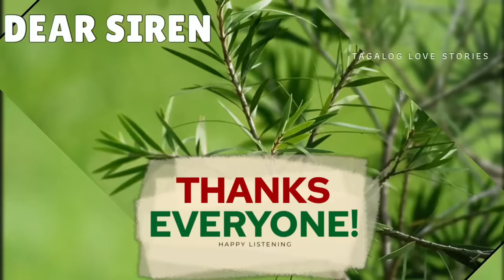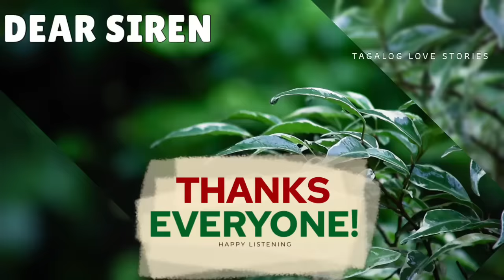BABAE SINAKAL SA LEEG ANG LALAKING BULLY SA PANGET NA MAY KAPANSANAN PERO PAGSUBOK LANG PALA ITO?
Tagalog Love Story | Tagalog Series Full Episode I Story Tagalog | Love Story Korean Drama Tagalog Version  | Love Story Tagalog | Tagalog Audiobook | Tagalog Radio Drama Stories | Short Love Stories Tagalog | One Night Stand | Dating Love Story | Ang Lihim ng Lalaking Kuba

📝 Story Written by: ESJEY
🎙️ Narrated by: JENELYN
📖 Story Arranged by: TALES OF SIREN

➡️USERNAME : ESJEY
Follow ESJEY on ⬇️
🌸Dreame
🌸Wattpad
🌸FameInk